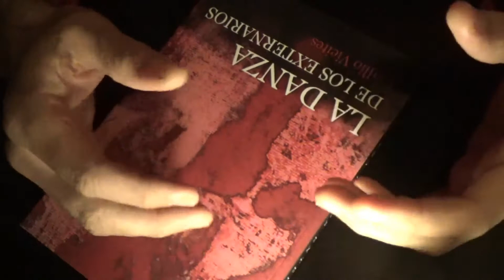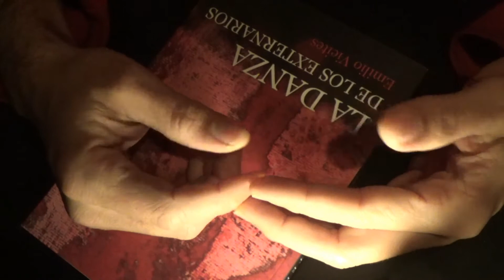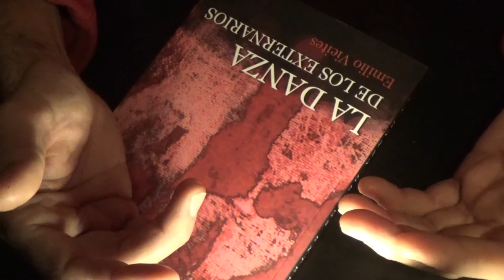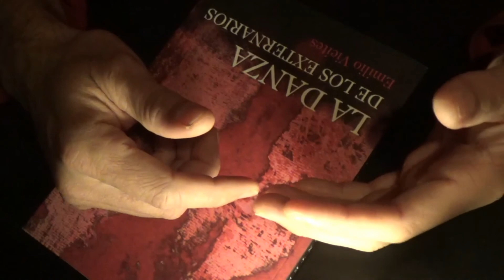LA DANZA DE LOS EXTERNARIOS. Emilio Vieites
Desde la colección Chamanes hasta la Danza de los extenarios existe una búsqueda de la pureza a través de la abstracción, en una época de cambios históricos que comienzan en el 11S de Nueva York y que arrastran la memoria de acontecimientos tan atroces como el Holocausto.